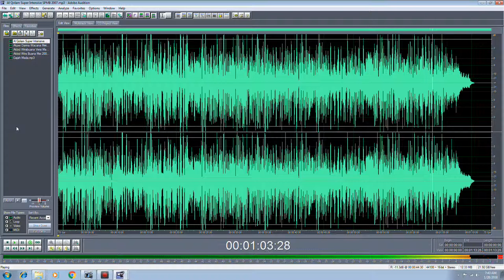Al Qolam Super Intensive SPMB 2007 - iklan radio audio iklan tv - kota metro lampung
1. Video Shooting & Foto Digital
2. Tarup, Disel dan Panggung
3. Make Up pengantin dan Puade
4. Cetak Undangan
5. dan Pelatihan/Kursus Gratis.